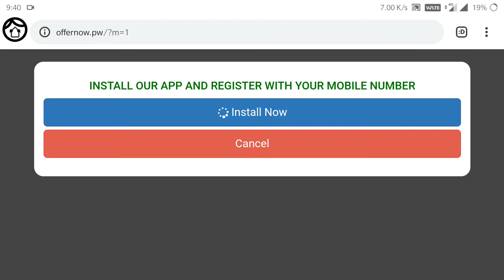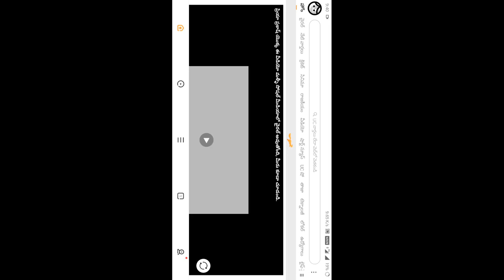గూగుల్ పేరుతో చేస్తున్న మోసంFake google pay scratch card hacking mobile live video record video